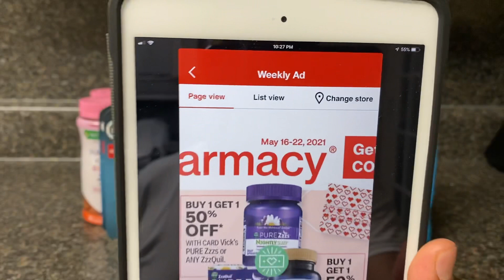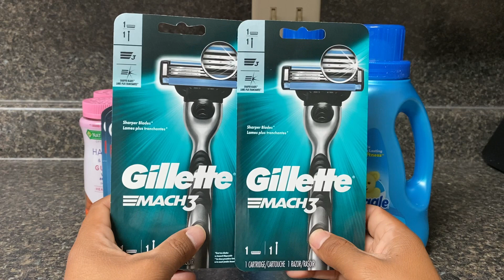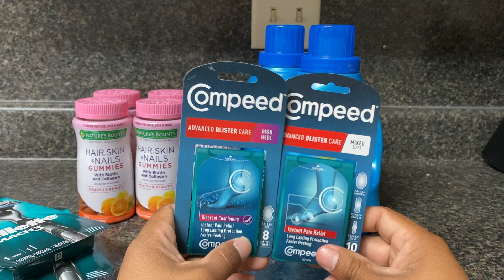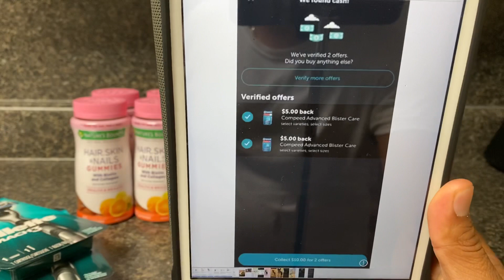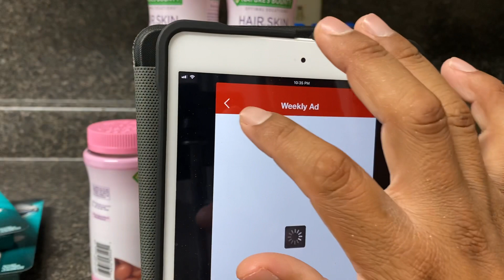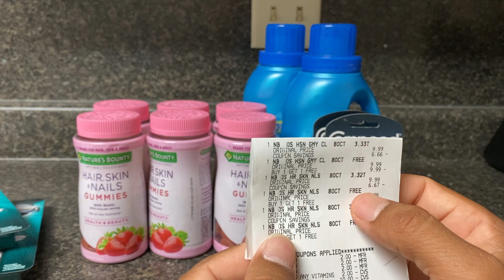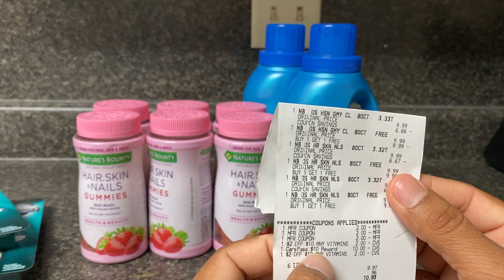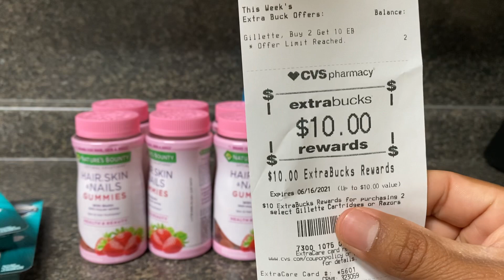Una pequeña compra con productos gratis ☺️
yotambiensoy cuponero